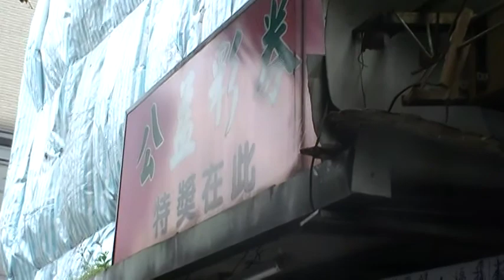公益彩券行開了 一二十年被斷水斷電強制驅離MOV08b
都更受害社區巡禮 「都更惡法25-1&36，強拆頭獎到你家」拒絕強徵強拆條款 社區聯合行動 （二）